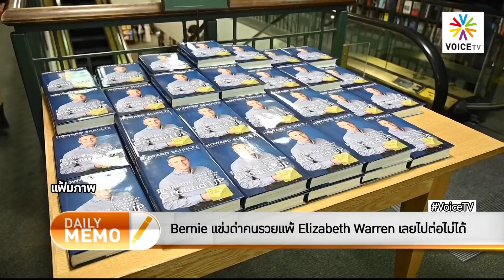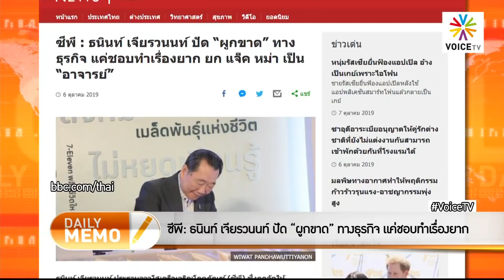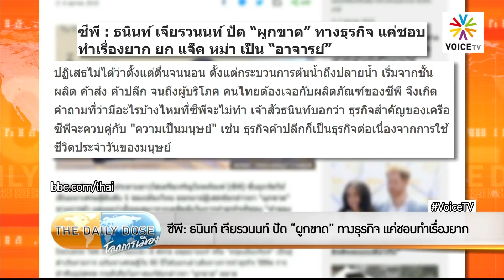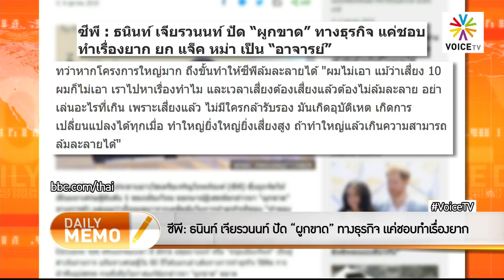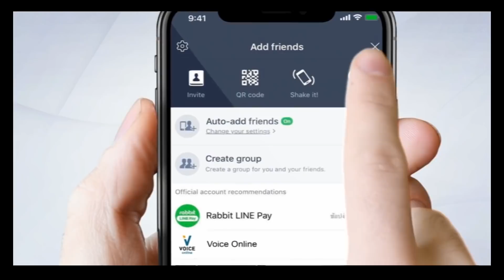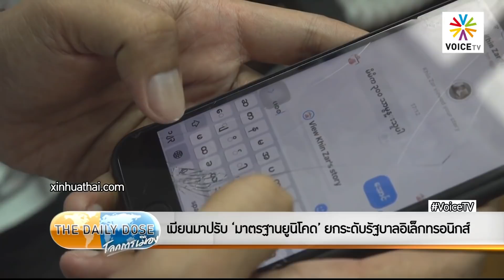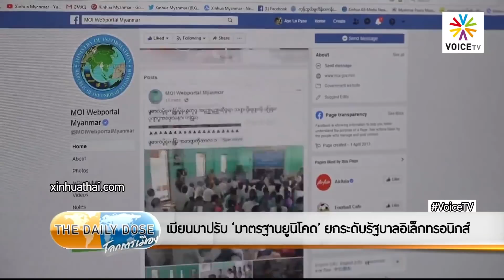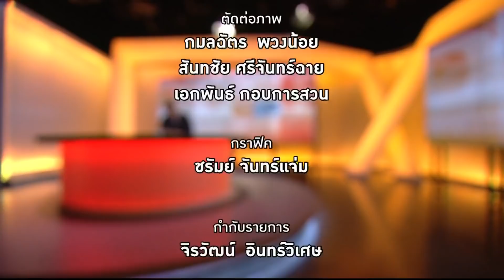7พรรคฝ่ายค้าน ฟ้องกลับ ! กอ.รมน. แจ้งความเท็จ !! สื่อ SC ช่วยเปิด ปชต. !! ปลื้ม ( FULL )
7พรรคฝ่ายค้าน ฟ้องกลับ ! กอ.รมน. แจ้งความเท็จ !!  สื่อ SC ช่วยเปิด ปชต. !!  ปลื้ม ( FULL )  Oct 7, 2019